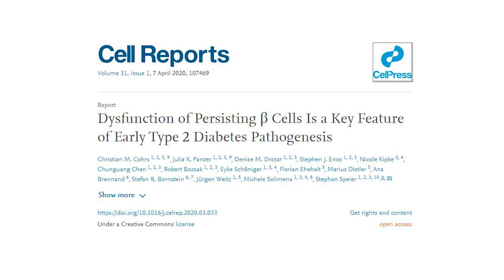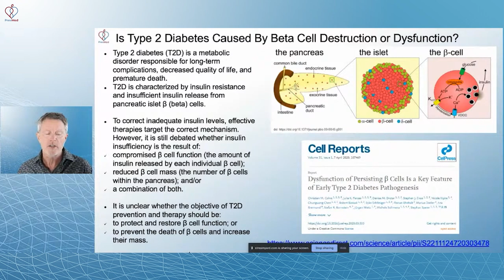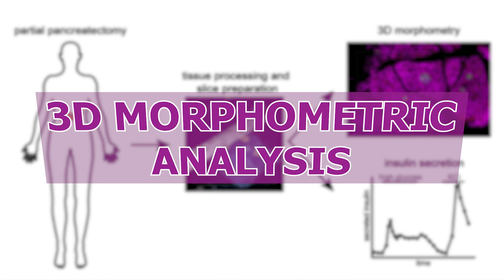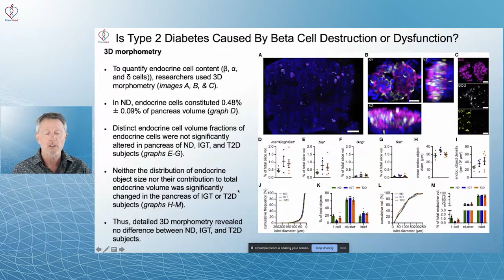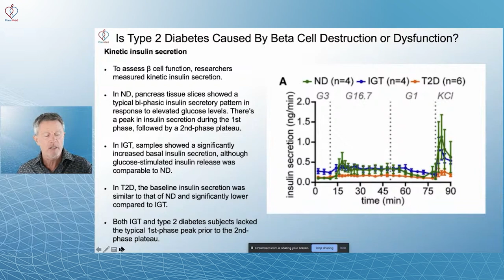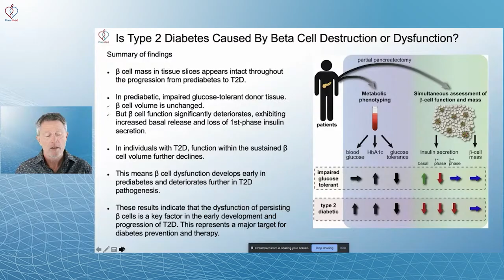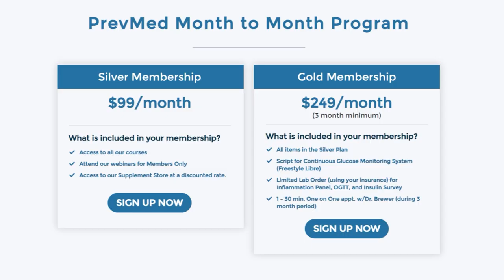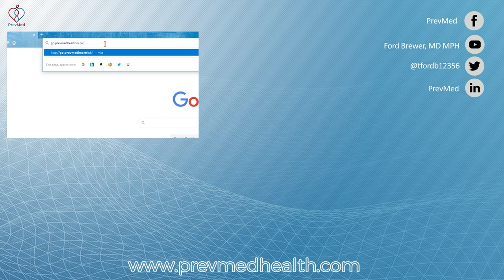Destroyed or Just Tired? Pancreatic Beta Cells in Type 2 Diabetes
ABOUT THIS VIDEO: Type 2 diabetes (T2D) is a metabolic disorder characterized by insulin resistance and insufficient insulin release from pancreatic islet β (beta) cells. But is T2D a result of beta cell destruction or a decline in beta cell insulin secretion?

In this video, we'll cover a study that's published in Cell Reports titled "Dysfunction of Persisting β Cells Is a Key Feature of Early Type 2 Diabetes Pathogenesis."

Chapters
0:00 Type 2 diabetes and beta cells
4:40 Method of the study
6:21 Beta cell destruction checked through 3D morphometry
8:03 Beta cell dysfunction checked through kinetic insulin secretion
11:47 Summary - non-diabetes vs prediabetes vs type 2 diabetes
14:07 Check out PrevMed's membership programs.

You can find information about prediabetes, type 2 diabetes, and β cells in the following articles: